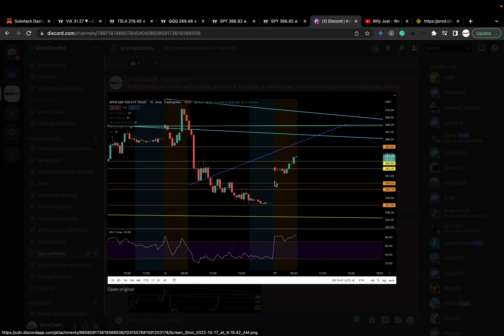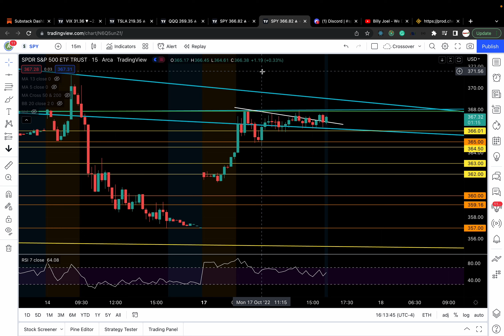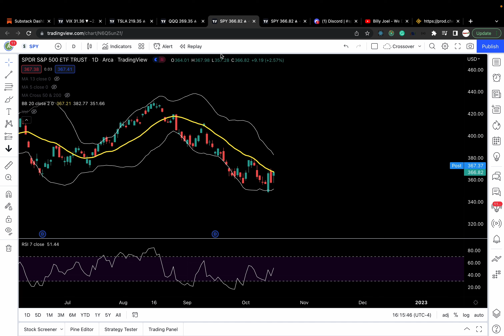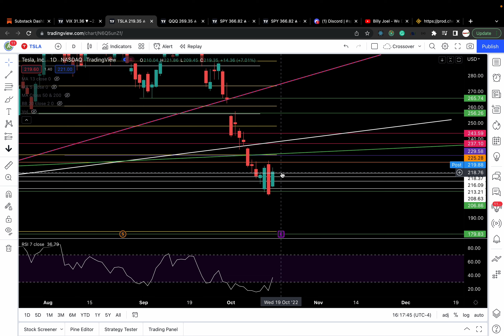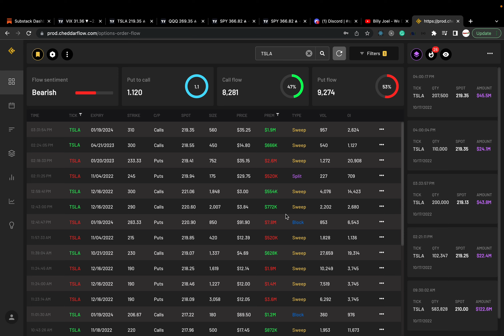TECHNICAL ANALYSIS of SPY QQQ and TESLA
Chapters:
Technical analysis on SPY- 0:01
QQQ - 9:40
TESLA-11:00
Option flow- 11:40

To get the most content from UNCO, join his discord where he shares his trade setups/ideas throughout the day. Also comes with market reports written by a 25+ year trader with great insights and access to option flow and dark pool orders. It's $75 a month to join

Great book to help you learn technical analysis

Learn about day trading